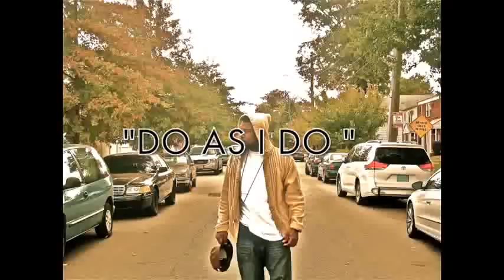AFOLABI - DO AS I DO (OUT THE HOOD ALBUM) (Island Def jam Europe Promotions)12 -3 -2013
AFOLABI BIO

A rare combination of angelic delicacy and extraordinary power, AFOLABI voice has lent reverie and wonder to songs for nearly 10 years. AFOLABI has built a career marked both by spectacular highs and devastating lows. AFOLABI has not only one of the finest voices but also one of the most vivid imaginations in pop, r&b, dance & club music and the charms of his music lay in his love of absurd metaphors and his ability to sell them with his songwriting skills.

AFOLABI a man who could stir both Saturday-night dreams and Sunday-morning sanctity into his music, AFOLABI sang, wrote and produced all his albums that made him essential to contemporary music.

AFOLABI is one of the most naturally gifted artists of all time, and also one of the most mysterious. No other pop star could match the range of his talents, which included not just singing and dancing but also composing, producing. AFOLABI He has so many different textures and dimensions with his voice.

AFOLABI Born and raised in Nigeria, Africa & United Kingdom, AFOLABI is an all-around performer; he is a pop, r&b, dance & club singer, songwriter, producer, and dancer.

AFOLABI started singing when he was 20, and has been writing, recording and producing ever since. From the first play AFOLABI's catchy hooks and seamless flow will have you singing & dancing along.

From smooth ballads of R&B to dirty hip hop and Pop beats, AFOLABI's versatility makes him appeal across genres and boundaries. A young Bobby Brown he mixes a thuggish remedy with a smooth soulful vibe. His songs cross boundaries, from hip hop to pop, from R&B to soul, his versatility wins over audiences from the hood to the suburbs. From the heart, AFOLABI tells stories through his music, he tells life as it is. His determination and drive, his voice and song, got him off the streets and into the hearts of his fans, give him a chance and he just might find his way into yours too.

Since AFOLABI started his career, he has released 10 albums and he has performed all around the world. He has been to London, Nigeria and other part of Europe. He has also performed in many cities and states in the United States including New York City, St. Louis, Kansas City, LA , Chicago, SC, NC, ATL and many cities in New Jersey. In May of 2010 he performed in Las Vegas at numerous venues.

If you want to see and hear his music, you can go to his youtube channel To listen to his music , go to his myspace If you want to check him out on facebook you can go

YOU CAN BUY AFOLABI MUSIC ON ITUNES